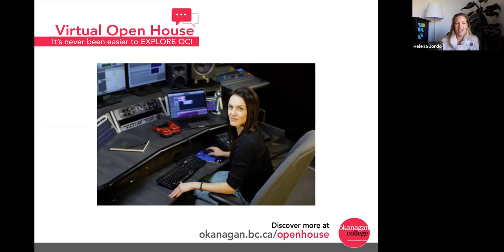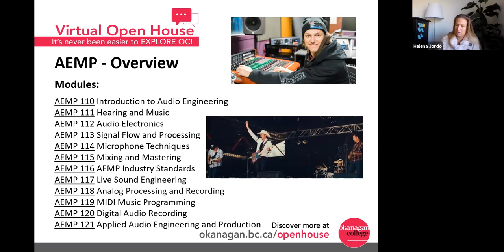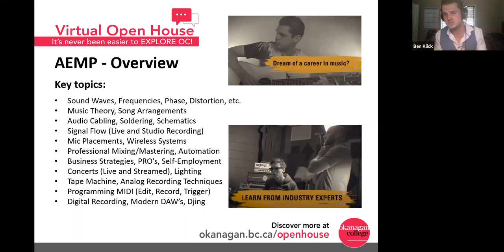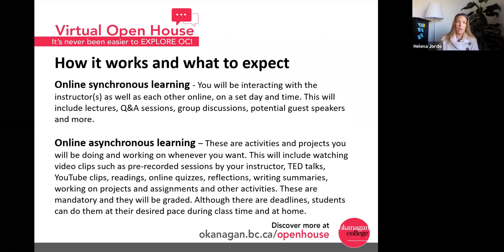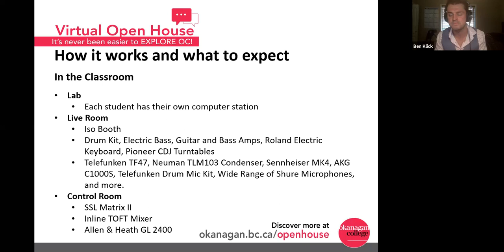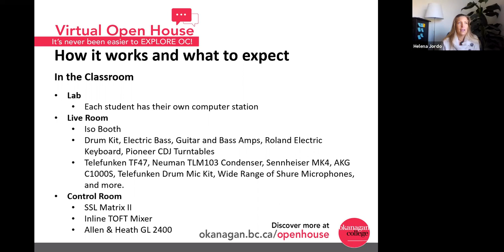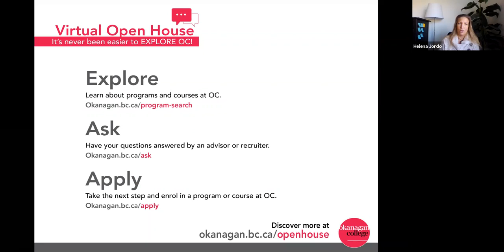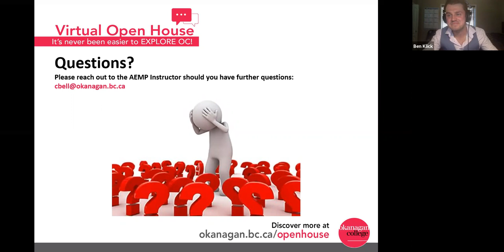Audio Engineering and Music Production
Interested in working in the world of music? Learn about this certificate program which prepares you to work in various technical positions such as recording arts, music, theatre, concerts, broadcasting, video and film. Students gain hands-on experience with industry-standard recording and studio systems. This session will cover program modules and outlines, what to expect in class, and opportunities after graduation.